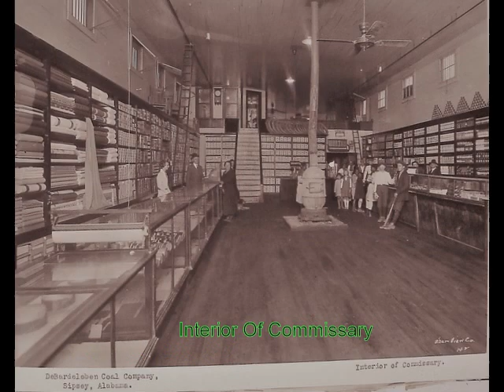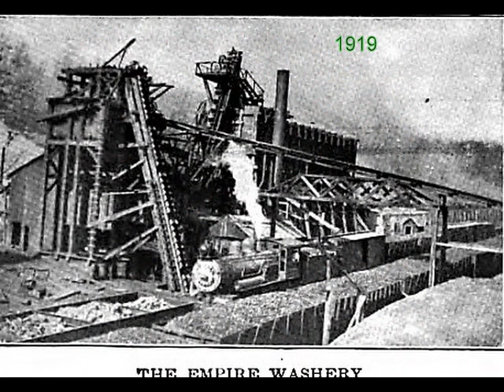Historic Sipsey And Empire Coal Mines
The Sipsey and Empire Coal Mines located in Eastern Walker County, Alabama were owned and operated by the Debardeleben Coal Corporation out of Birmingham. These two coal mines were among several operated in Walker County by Debardeleben with others being located at Hull, Cordova, Corona and Carbon Hill. The Sipsey Coal Mines located along the banks of the Sipsey Fork next to the Black Warrior River were first Developed around 1912. with the Empire Coal Mines first being developed around 1904 by the Empire Coal Company and later in 1922 merging with Debardeleben Coal Corporation. Both the Sipsey and Empire Coal Mines were company owned and operated mining towns. Rail service to Empire and later to Sipsey was originally handled by the Kansas City, Memphis & Birmingham Railroad with a branch line constructed from Dora through Sumiton onto Empire and over across the river to Sipsey. A few years later the KCM&B merged with the St. Louis & San Francisco Railroad. In originally constructing the line from Empire to Sipsey the KCM&B built a solid concrete and steel bridge over the Black Warrior River to connect with the Sipsey Coal Mines. This bridge was called Dillworth. This rail line was named the Empire Branch.  In the 1930's a tramway bridge was constructed over the Sipsey Fork section of the river to connect with the new Clark Hollow Coal Mines that were located just above Sipsey.
The Empire Coal Mines consisted of several mine sites as well as Sipsey and the coal washing plant was situated at Empire. All coal from the Sipsey, Hull and Empire mines were sent here
before being shipped via the Frisco or by waiting coal river barges on the river. Information on when coal mining ceased at Sipsey and Clark Hollow is sketchy but possibly the early 1950's.
The Empire Coal Mines continued to operate with strip mining taking over sometime in the 1950's. By 1970 all coal mining operations ceased at Empire and years later Frisco abandoned the 'Empire Branch Line'. Today a section of Frisco's Empire branch line has been turned into a walking and biking trail from Dora to Sumiton and the old Dillworth bridge remains having been
preserved and turned into a one lane bridge.